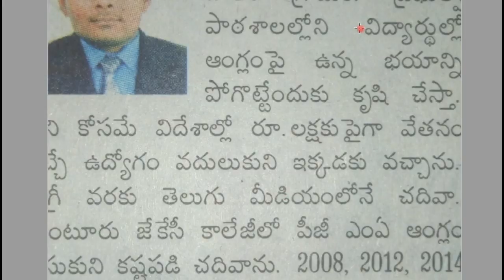0.03 మార్కులతో ఉద్యోగం కోల్పోయిన DSC వీరుని గాథ I AP DSC 2020 inspirational story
This video deals with How to get success in AP DSC 2020. In PCV English, literature related videos are provided to you.